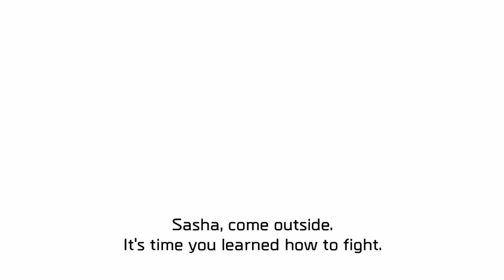Completely Armless | Severed on Wii U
Alex suggests you play through this dungeon-crawler extravaganza and give the main character a hand whenever you can. He is also not sorry for that pun.